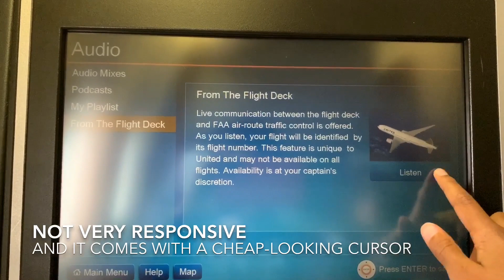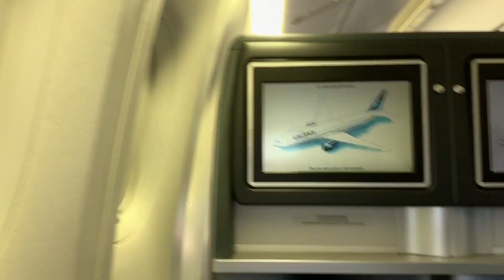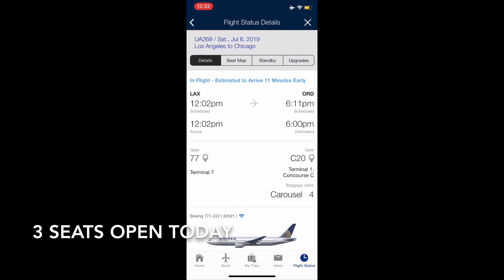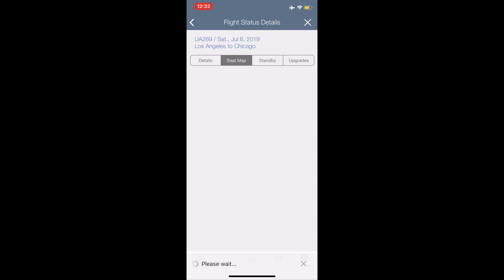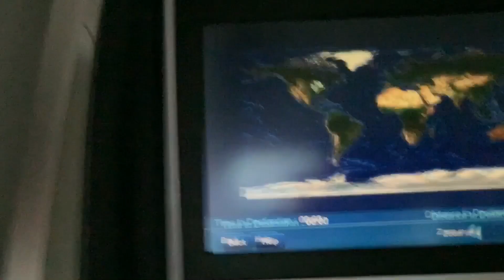Is it That Bad? United Airlines OLD 777-200ER Business Class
Watch as I take to the skies on this old United Airlines Boeing 777-200

🛩 Aircraft 🛩

N221UA
18 Years Old
Boeing 777-222B (777-200ER)

💺 Seat 💺

🛫 Flight Information 🛬

LAX 🛫🛩🛬 ORD
UA269
July 6, 2019
Takeoff: 12:02PM (On time)
Landing: 5:34PM (37 minutes early)
Arrived at Gate: 6:12PM (1 minute late. *Cough* ANA 777-300ER)

Gates:

LAX: 77
ORD: C10

Filmed with an iPhone XS

All filming is done by me

Welcome to First Class Flyer! If this is your first time at the channel, I welcome you! But, what is First Class Flyer (or as I have dubbed “FCF”)? FCF is a channel where I mainly review different products on airplanes, along with takeoff and landing videos, as well as random things on flight simulators. You can also find it on my main page.

*I record all trip reports after August 2019 in 4K and all footage is screen recorded/filmed by me unless stated otherwise. Please don’t use any of it unless you get permission from me or the original creator.